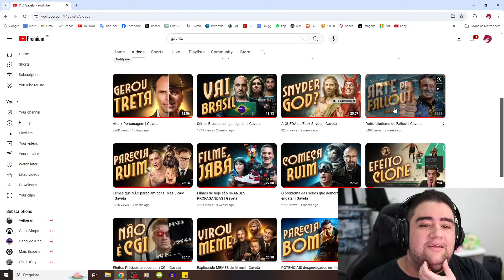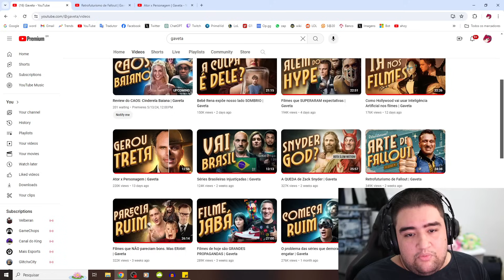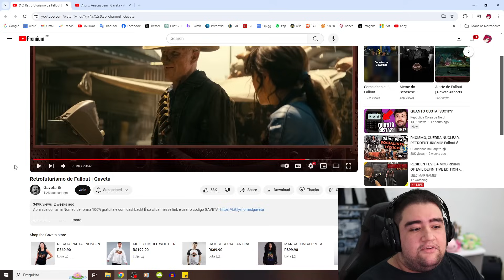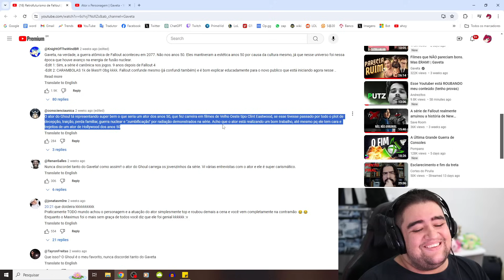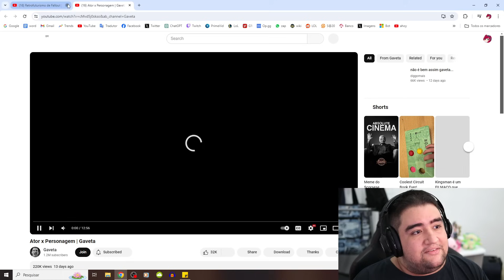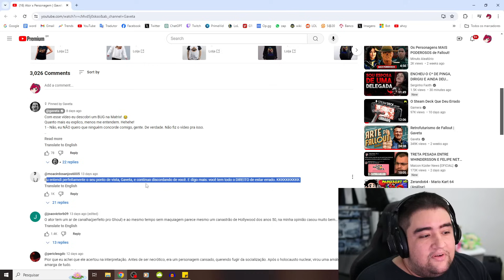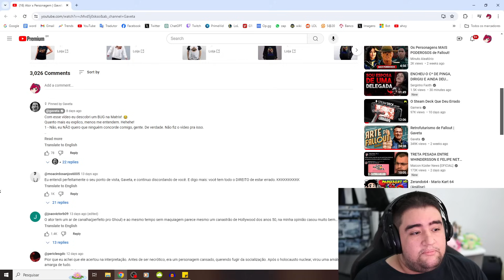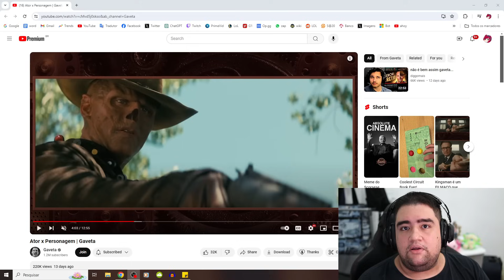ATÉ O GAVETA????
gaveta recentemente fez 1 vídeo dando a opinião dele sobre a serie de fallout que desagradou os fãs